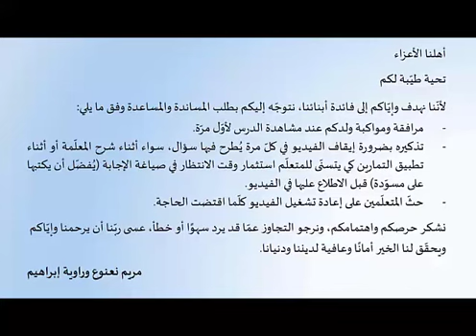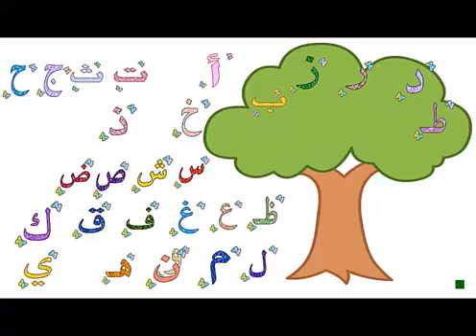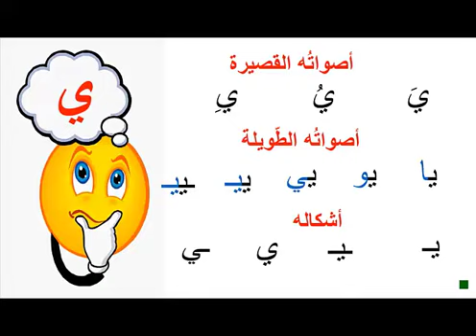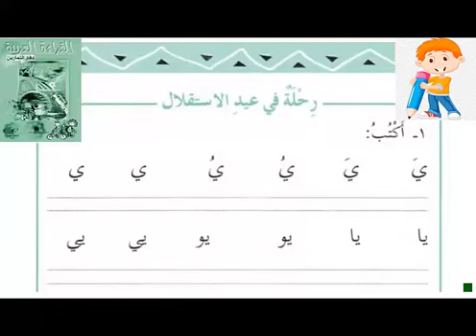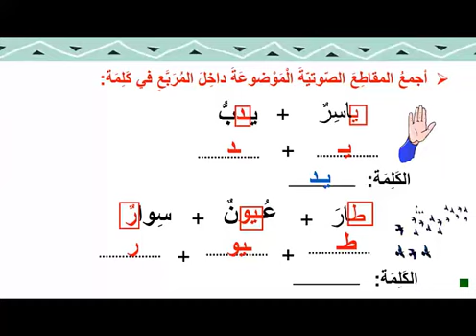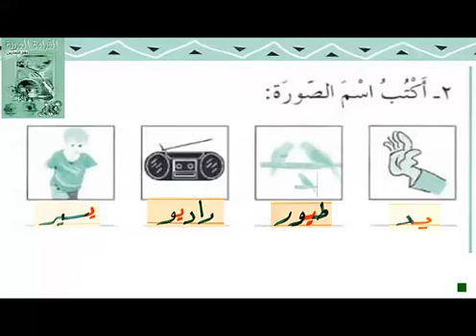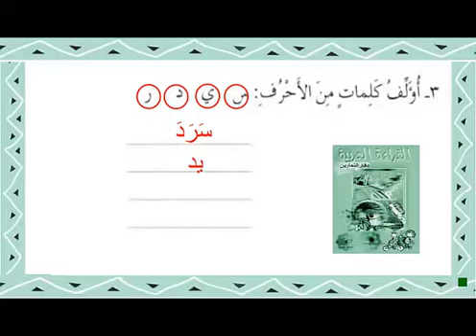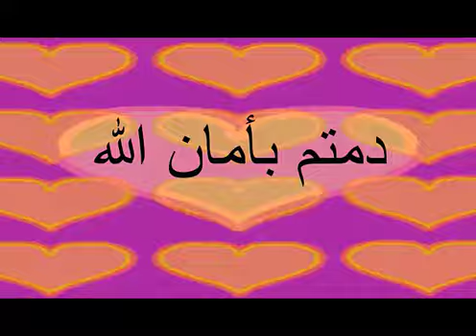حرف الياء (ي) – فيديو رقم 2 (رحلة في عيد الإستقلال)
الحلقة الأولى
الصف : الأوّل الأساسيّ
اللغة :العربية
المحور : الأوّل – البيئة والغذاء
عنوان الدرس : حرف الياء (ي) – فيديو رقم 2 (رحلة في عيد الإستقلال)
إعداد المعلّمة : هالة بسما
إشراف الأستاذتين : مريم نعنوع – راوية ابراهيم